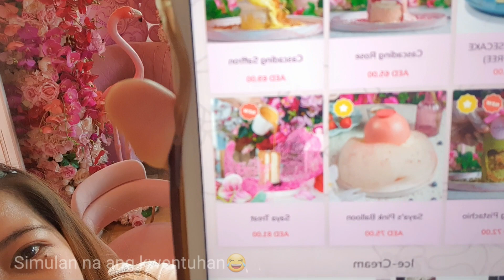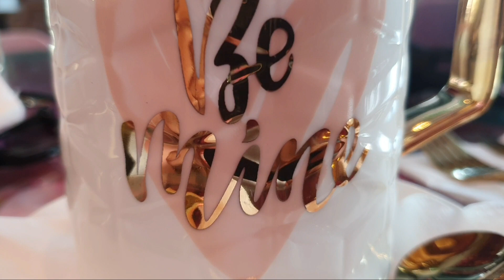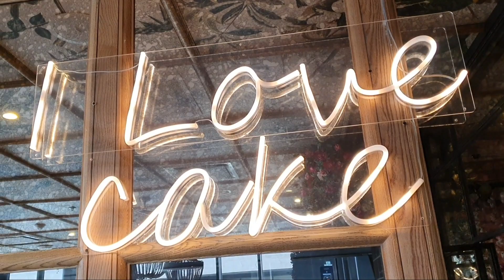SAYA MAGCOLLAB sa SAYA CAFE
Saya Brasserie Cafe is an instagrammable, eye-catching fit out and stnning Cafe

A floral Interior design. Combining a perfect furnishing and designs fully based on floral and feathers designs.

Popular desserts that might be on the menu include colorful marble cakes, soft cheesecakes and light milk cakes, as well as some delicious sharing desserts in the form of the "hottie cookie or the "ultimate bownie".